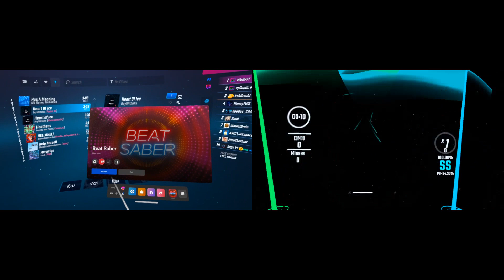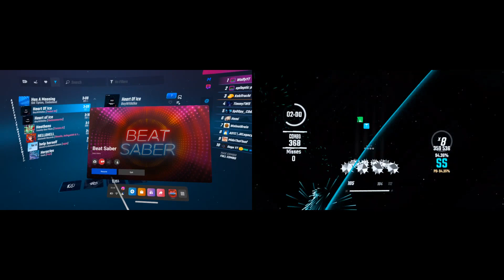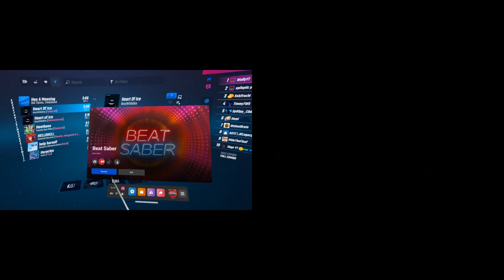Heart Of Ice By BoyWithUke | Beat Saber Custom Song | Oculus Quest 2 VR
trying something new. let me know which view you like better, third person (left) or normal (right), I'm normally better in third person but been a bit of time and had to configure it again and didn't do it like before so I'll have to mess around with it to get it perfect again for recording so my apologies on that ^^